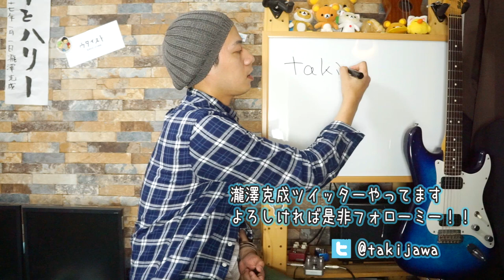【瀧澤克成のギタリスト交流会in八王子RIPSのお知らせ】初心者、未経験者も歓迎！！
関東のギタリストは全員集合！？

「いろんなギタリストと話をしてみたい！！」
「ギタリスト仲間を増やしたい！！」
「様々な情報交換をしてみたい！！」

初心者、未経験、老若男女一切問わず！！
参加してみたい！！色んな人と交流してみたい！！
そういう人はどなたでもお気軽にご参加下さいませ！！

【瀧澤克成のギタリスト交流会in八王子RIPS】
・日時
10月9日(月祝)
18:00 開場
18:30 スタート
※場所がわからない方、不安な方、
一人では歩きにくい学生さんや女性の方は17:45にJR八王子駅北口交番前に集合。
20:30 解散(予定)

・場所
八王子RIPS

・チケット
当日券のみ \2500(1D込)

参加を検討されている方はコチラもご確認ください！！

1,000本以上動画がありますので、目的の動画が見つけやすいようにカテゴリ分けしました。